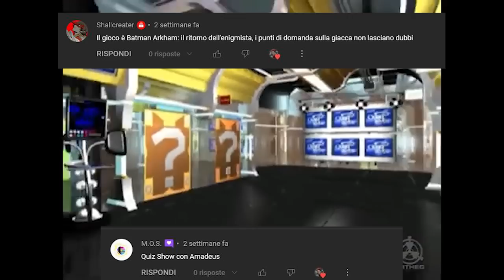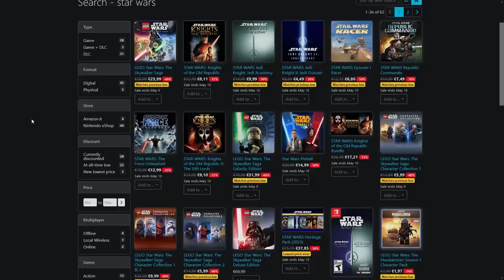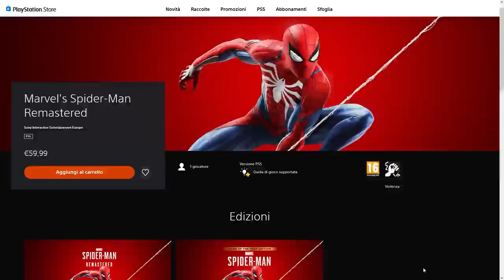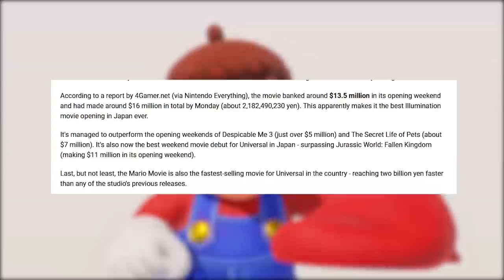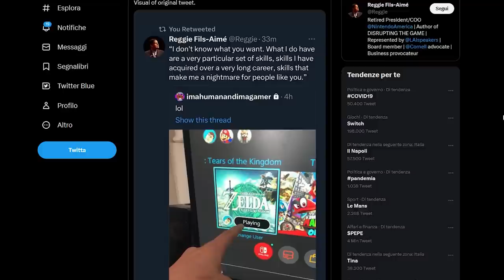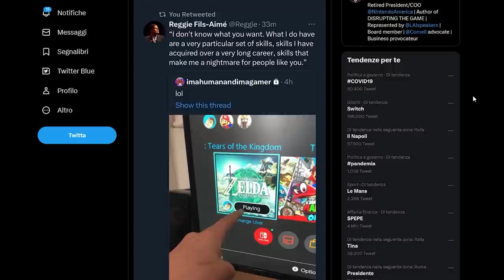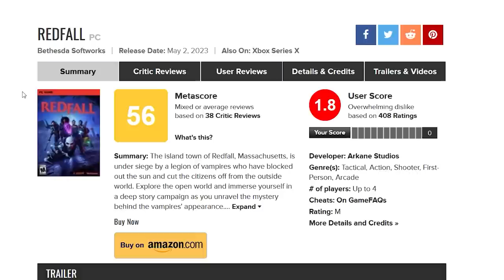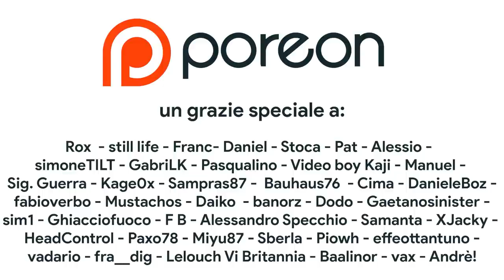Super Mario DA RECORD ma Pokémon IN CRISI? | Nintendo: CACCIA AI LEAK | Redfall: la FINE di XBOX?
Oggi parleremo dell'incredibile successo di Super Mario al cinema che ha appena infranto un nuovo record al box office. Nel mentre però il brand di Pokémon sembra in crisi: alcuni report vorrebbero i guadagni derivati da Pokémon GO in netto calo. Ma siamo sicuri?
Inoltre Nintendo è a caccia di tutti i leaker che stanno giocando illegalmente a Tears of the Kingdom, e anche il mitico Reggie sembra adottare una politica di TOLLERANZA ZERO.
E infine, il caso Redfall: cosa è successo? Di chi è la colpa? Redfall rappresenta la fine di Xbox? A parlare ci pensa Phil Spencer, che si assume al responsabilità e parla del futuro di Xbox. Che cosa ne pensate? Vi aspetto nei commenti!

00:00 Solo Risposte Sbagliate
00:49 Intro
01:22 NSO Gratis e uno Zelda in prova su Nintendo Switch!
01:52 I giochi gratis dell'Epic Games Store
02:20 Sconti per lo Star Wars Day
02:36 I giochi gratis con Amazon Prime
02:53 Apple Arcade: 20 nuovi titoli si aggiungono al catalogo
03:28 Come ingannare l'attesa di Tears of the Kingdom
03:52 Marvel's Spider-Man: finalmente arriva su PS5 la Remastered stand alone
04:36 Super Mario al cinema: sfondato il muro del miliardo di dollari!
05:55 Pokémon Go: è VERAMENTE crisi?
07:17 Reggie cita Taken: si mette male per i leaker di TOTK
08:42 Phil Spencer chiede scusa per Redfall ma...
12:15 Outro e Patreon